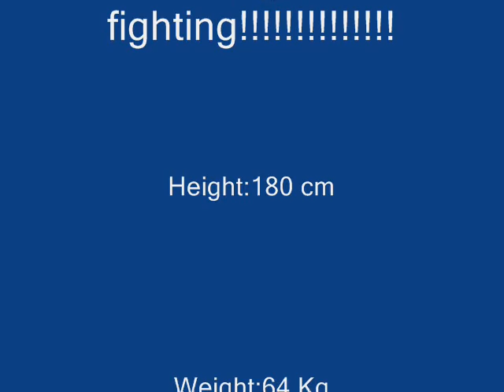Untitled jaja 0001